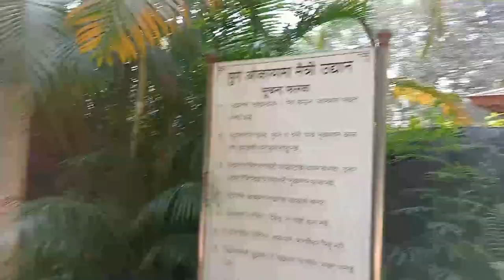Okayama Friendship Garden Pune Maharashtra || Pu La Deshpande Garden Pune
Pune-Okayama Friendship Garden or Pu La Deshpande Udyan is one of the largest gardens in Pune located on Tanaji Malusare road (Sinhgad road) in Pune, Maharashtra, India.

The garden was inspired by the 300-year-old Kōraku-en Garden in Okayama, so it is also called the Pune-Okayama Friendship Garden. The garden has naturally flowing water from a canal, and this flow has been spread across the garden. The garden is built on 10 acres. This Japanese garden has been named after Pu La Deshpande, a well known Marathi writer from Maharashtra, India.

Well known film shootings have taken place at this garden such as the shoot for popular Bollywood actor Salman Khan's movie "Bodyguard"
(Source: Wikipedia)